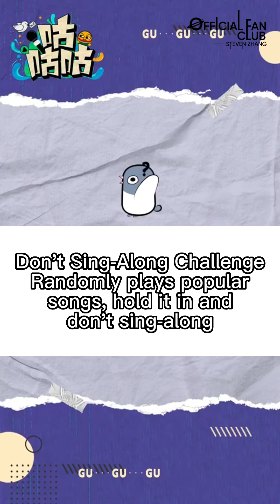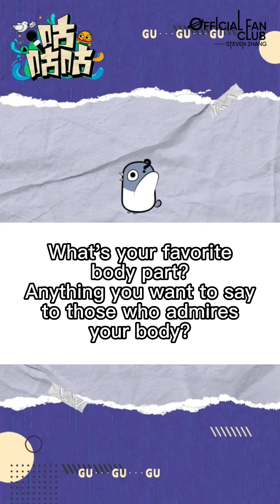[Eng Sub]【张新成/Steven Zhang】GuGuGu’ interview by Steven Zhang 张新成咕咕咕专访20221217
listen to Steven!
本哥的人肉cd机又开始播放啦！

翻译/字幕制作： Shay
文案：笑笑
运营：笑笑